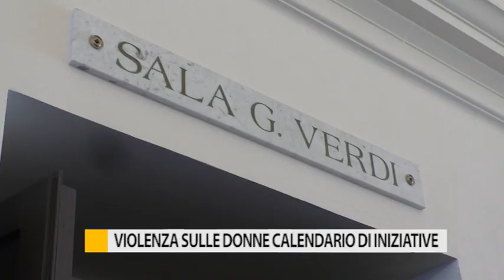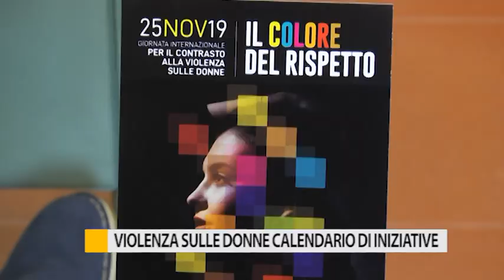Fano, tanti eventi in occasione della giornata contro la violenza sulle donne